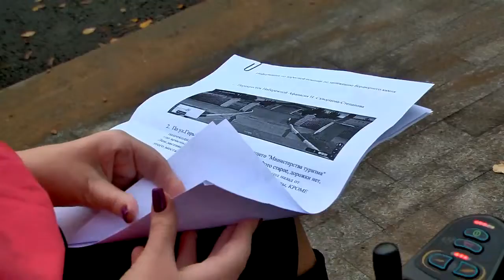Насколько доступна среда в Твери для маломобильных групп населения